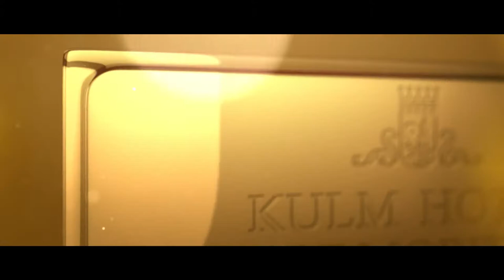Kulm Hotel St. Moritz - Festival da Jazz: Rad Trads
Based in New York City, The Rad Trads have quickly gained a reputation as one of New York’s most entertaining live acts. They bring their love of the game to a diverse style of soulful American music, with influences ranging from early jazz to New Orleans brass band, R&B, the Chicago and delta blues, and rock & roll. Featuring three powerful horns, a driving rhythm section, and three captivating lead vocalists, The Rad Trads consistently win over audiences with their relentless energy, charisma, and enthusiasm.

The band performs regularly in NYC at Brooklyn Bowl, Webster Hall, The Blue Note, BB King’s and Radegast Hall when not touring across the USA and Europe. 2015 Tour Highlights included main stage performances at the Atlanta Jazz, Rochester Jazz, Columbus Jazz & Ribs Festival, and the Russian River Jazz & Blues festival opening for Taj Mahal and Buddy Guy as well as a monthlong European festival tour featuring notable collaborations in Italy with Paolo Fresu.

Members of The Rad Trads continue to perform with top groups such as Truth & Soul Record’s “Lee Fields & The Expressions,” Jon Batiste & Stay Human, EMEFE, Broadway giant Jason Robert Brown, and have performed or recorded with artists such as St. Paul & The Broken Bones, Deer Tick, Ikebe Shakedown and Lenny Pickett among many others.